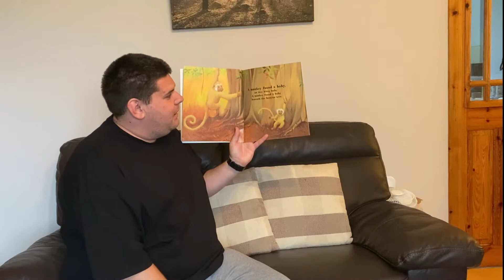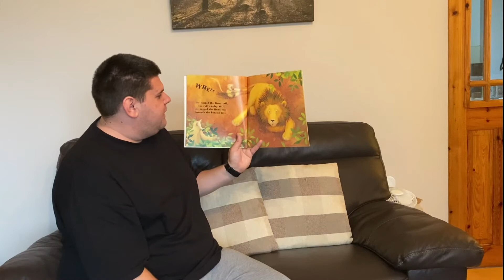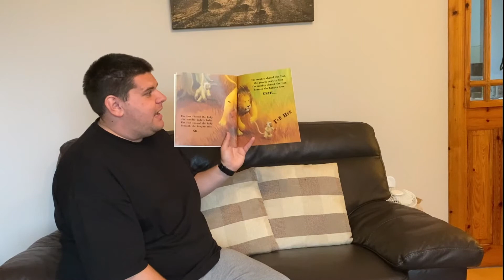Story-time with Daniel - 'Monkey Found a Baby'